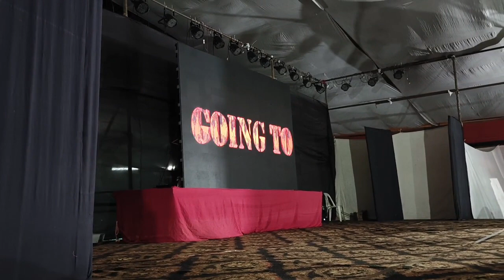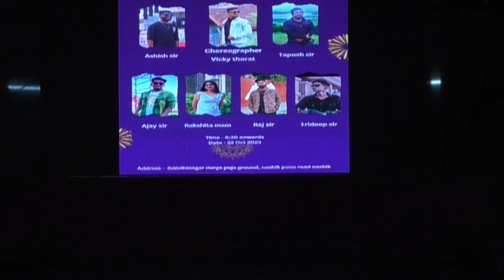Show day Vlogs | Journey to Durga puja Show Part 1 | The Dancing World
Performing as a dancer from 2005 to 2016 and this is comeback show for me and as a Choreographer. Finally the day has come on Ashtami where we are set to perform.

I'm on Instagram as @nashikchababumoshay
please follow for more videos and updates